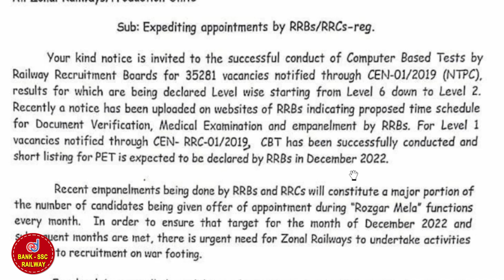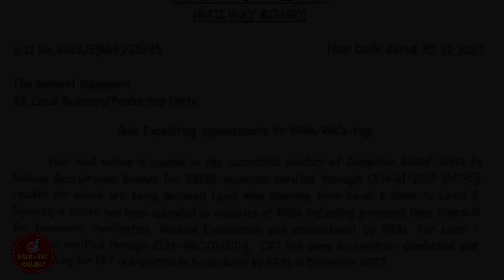RRB Group D தேர்வு முடிவுகள் பற்றிய மிக முக்கிய அறிவிப்பு வெளியானது | Group d 2022 ரிசல்ட் எப்போது ?